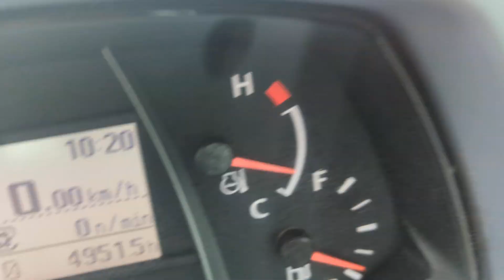KUBOTA M5091 4WD TRACTOR WALKAROUND VIDEO